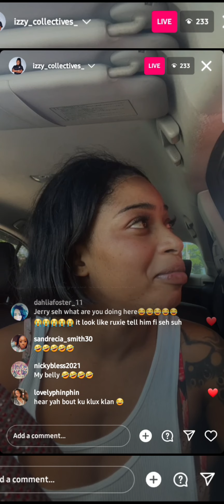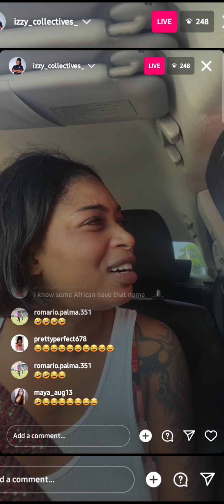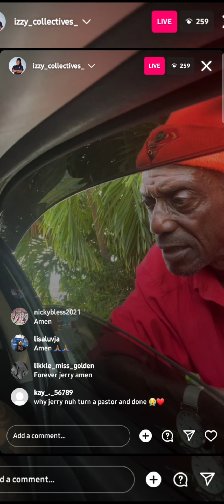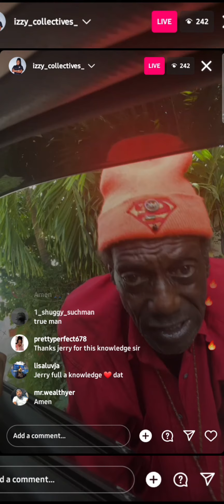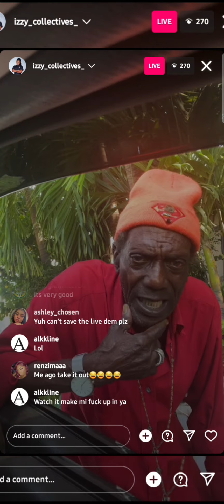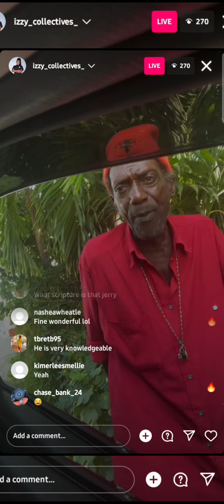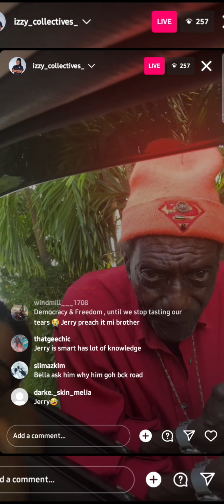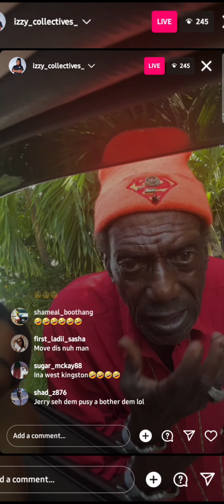JERRY AND BELLA A HILD A REASONING